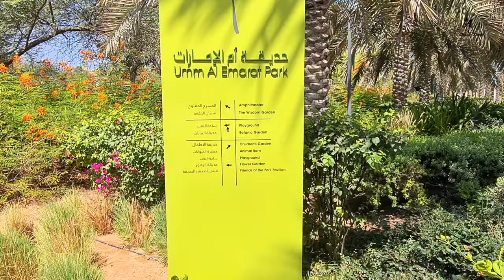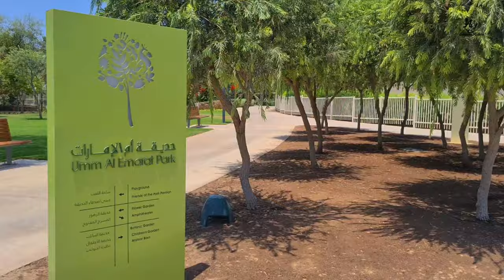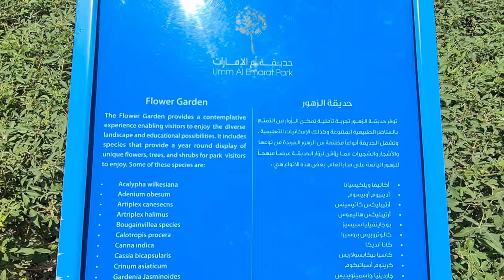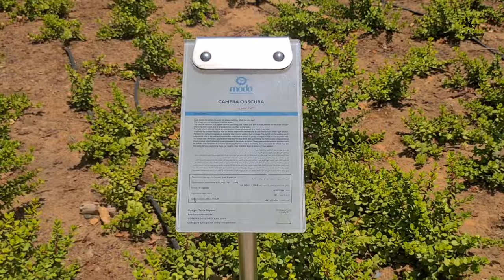Abu Dhabi Um Al Emirat Garden inside city Mushrif Park Tourist Place Attractions Middle East UAE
Nestled in the heart of the city on 15th Street between Airport Road and Al Karamah Street, Umm Al Emarat Park is one of the largest and oldest parks in Abu Dhabi. Originally named Mushrif Park and built in 1982 as a park for ladies and children, the renamed park has seen extensive renovations, making it one of the best family parks in the city.

You'll find a variety of facilities and attractions here, including the Shade House, Animal Barn, Amphitheatre, Great Lawn, Botanic Garden, Children’s Garden and Evening Garden.The Animal Barn is operated in partnership with Emirates Park Zoo and houses animals including camels, baby goats, cows and ponies. The Amphitheatre is a large outdoor performing arts venue that can accommodate over 1,000 people. The Shade House is an iconic structure towering over the park and housing several species of plants in a moisture-controlled environment. Two upper-level decks offer picturesque views of the park and surrounding landscape.

In keeping with the park's history and heritage, over 200 trees from the original park were salvaged and positioned in their original spaces throughout.

I'm on Instagram as @ajdreamriders. Install the app to follow my photos and videos.

🌿 get me on tiktok

ajdreamriders

🌿 Shot On Samsung S20 Plus

Abudhabi
mushrif Park City Walk
Dubai
UAE Travel Vlog
animal barn
Abu Dhabi best places to visit
green Oasis
Abu Dhabi Oasis
city view Abu Dhabi
travel vlog malayalam
travel Videos UAE
latest video UAE

💞 Thank you All For great Support